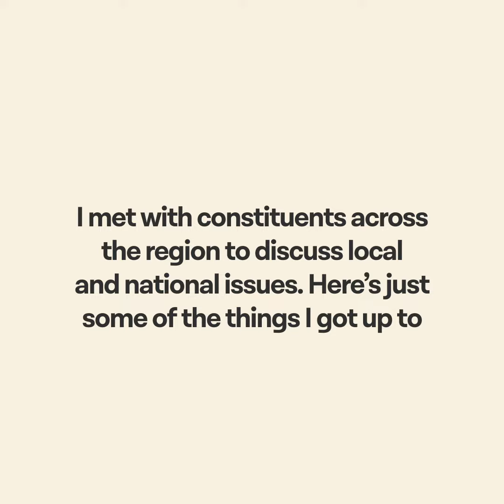Summer 2019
This year because of coronavirus, I was unable to go on my annual summer tour, so this is a look back at what I got up to in 2019.